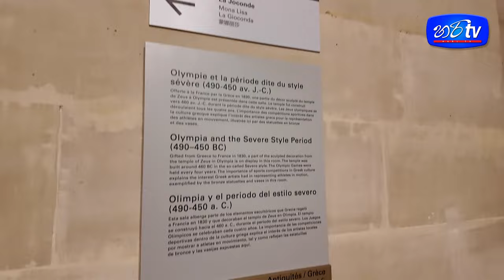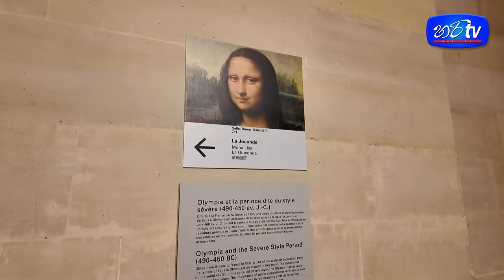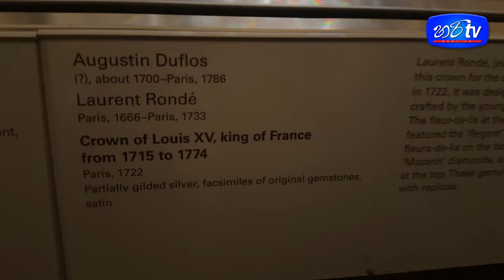Switzerland එන්න පුලුවන් අවස්ථාවල් ලංකාවෙ අයට තියෙනවා |මම මොනාලිසා බැලුවා|Hari tv